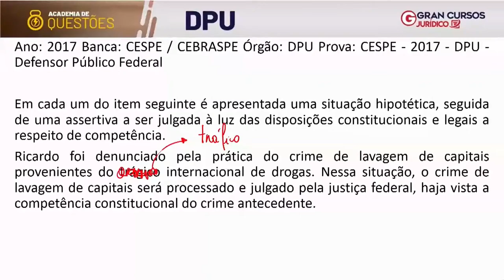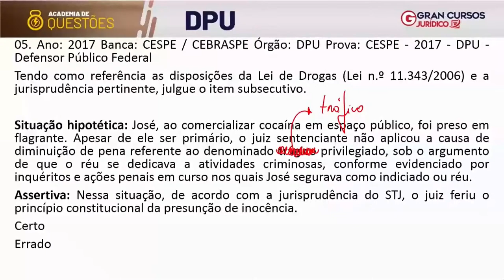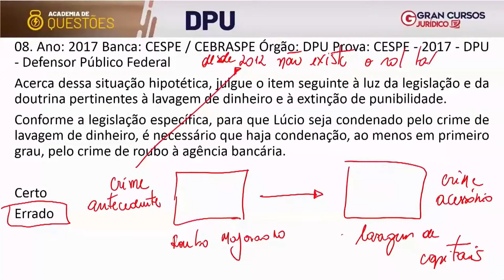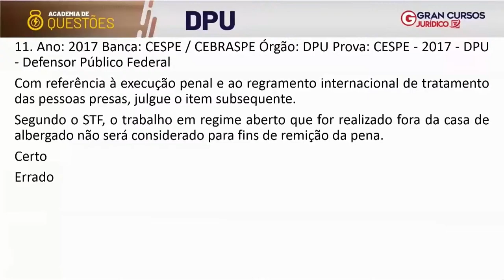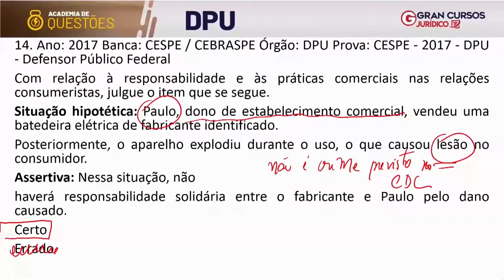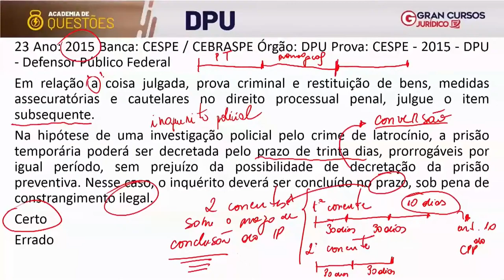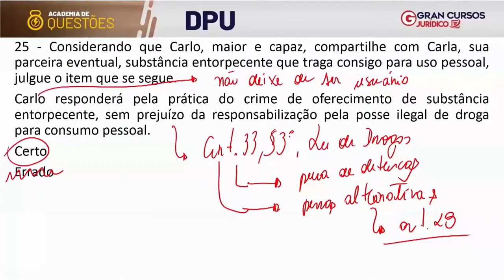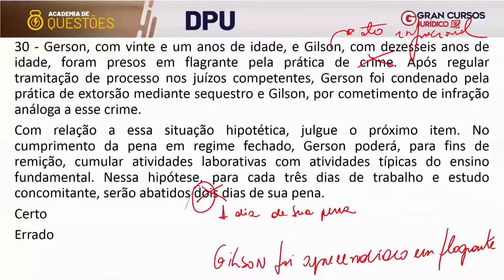Academia de Questões DPU - Legislação Extravagante com Sérgio Bautzer